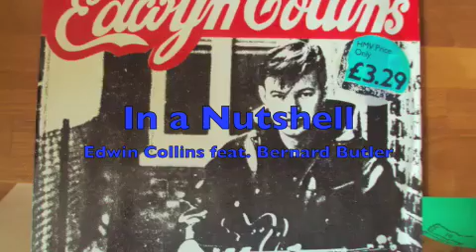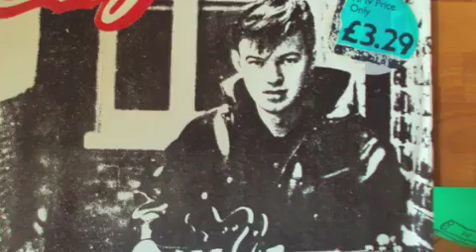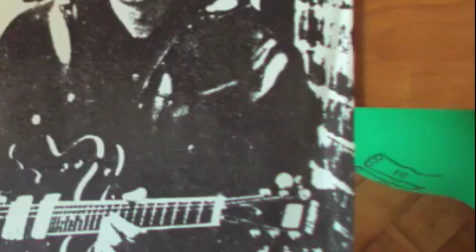In a Nutshell - Edwin Collins feat. Bernard Butler